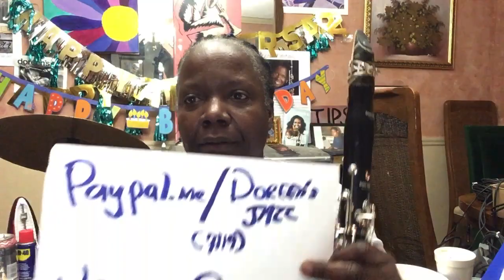Doreen’s Clarinet Lesson - Exercise in all keys.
In this video short, Doreen demonstrates the importance of Improvisation in all keys. This exercise in fourths, helps develop your mind and ear.